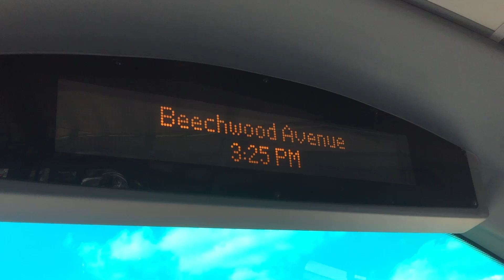105 To Heathrow Central